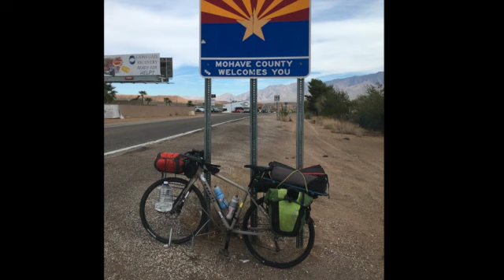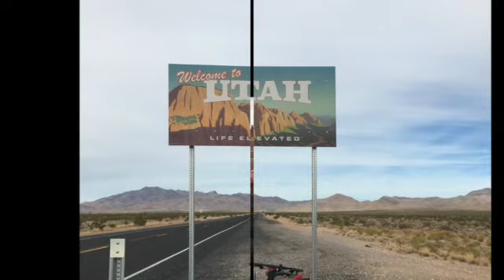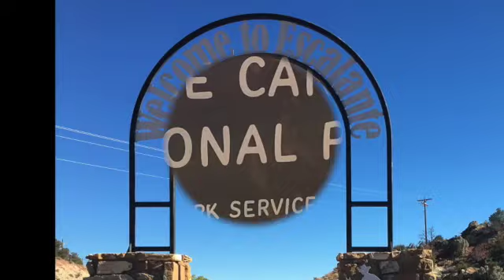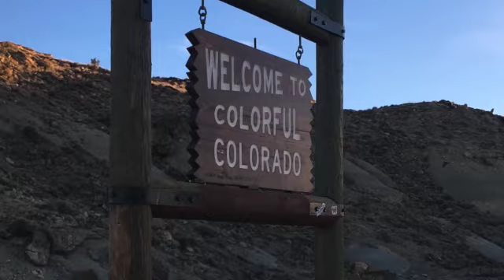Rick's Southwest Adventure SD 480p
In 2019 Rick Wild escaped the covid plandemic by asserting his God given freedom and embarked on a 900 mile/40 day bicycle trip across the Southwest. A true freedom lover and rainbow warrior to the max!